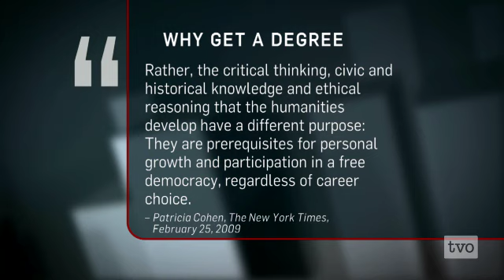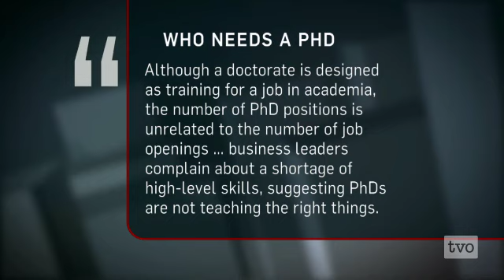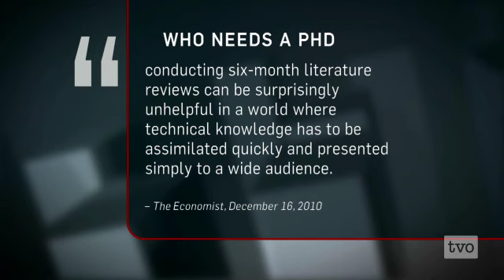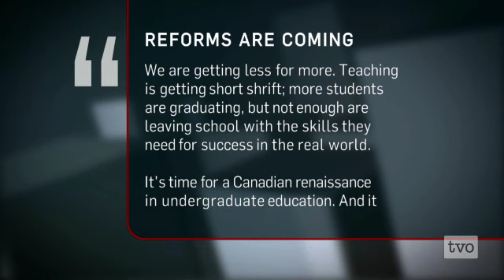What Are Universities For?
Universities have been valued as important places of higher learning for centuries. But as the economy continues to struggle, should these institutions focus more on the needs of the workplace rather than building minds?